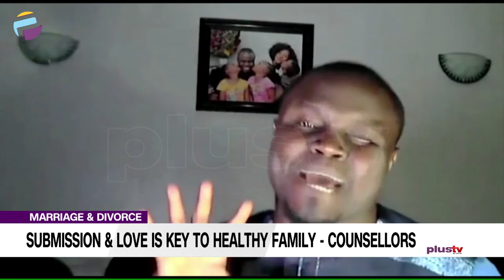Marriage & Divorce: Submission & Love Is Key To A Healthy Family - Counsellors | NEWS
According to report, over 2,000 divorce cases were filed between the year 2019 and February 2020 at the Federal Capital Territory High Court with an average of 30 cases being entertained every day, While In Lagos, the situation is not different, as report published in 2018 showed a total of 3,000 divorce cases were recorded in Badagry area of the state.